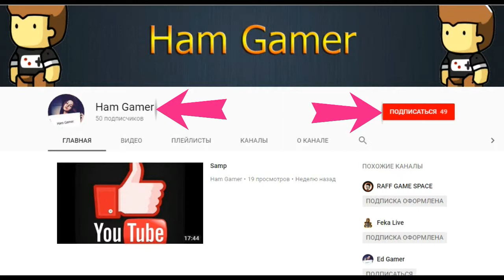Govazd Ham Gamer kanal